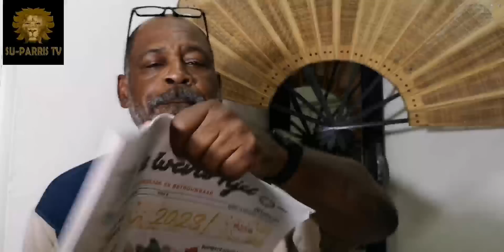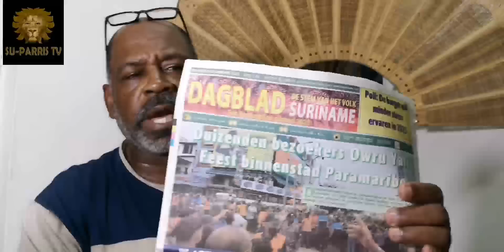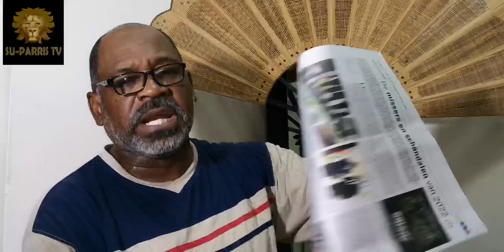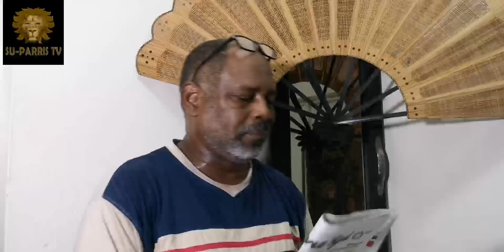macu mooie woorden zijn niet...